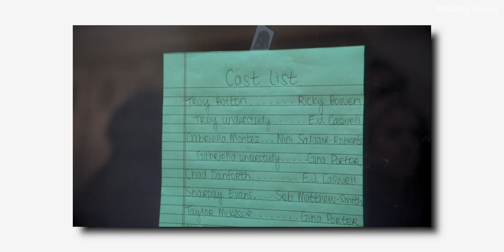The High School Musical Series has no reason to be this good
High School Musical: The Musical: The Series was a lot better than I think anybody would've expected.